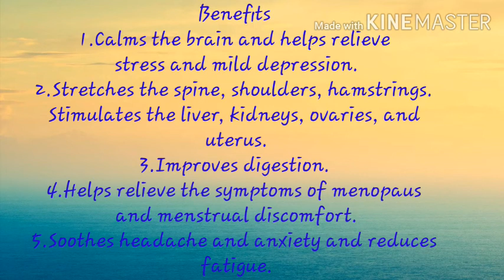CLASS ALL Paschimottanasana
TEACHER: CHINMOY PANJA